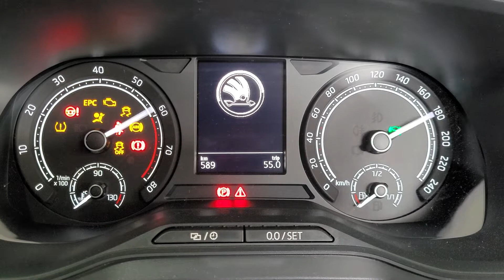Needle sweep enabled in Skoda Kushaq/ VW Virtus/Taigun, missing features coded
This coding can be done on kushaq/taigun/slavia/virtus
Services available in Delhi NCR

Go check other videos on my channel for more features enabled via coding.